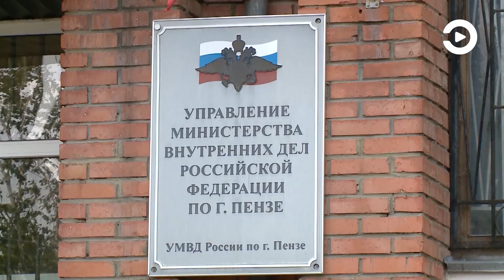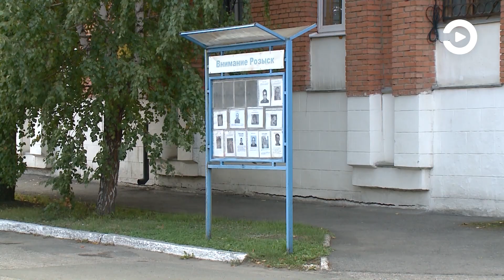В Пензе расследуют очередное уголовное дело по факту мошенничества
Жительница Пензы потеряла крупную сумму денег, доверившись неизвестному собеседнику. Мужчина представился следователем и сообщил, что кто-то якобы пытается снять все сбережения, и чтобы не дать этого сделать, необходимо перевести накопления на безопасный счет. Мошенникам грозит до 10 лет лишения свободы. Но найти их, как показывает практика, удается не всегда. Подробнее – в видеоматериале.